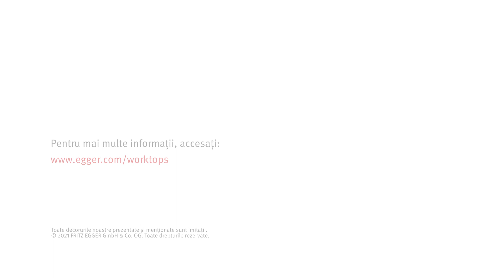Blaturi de lucru postformate Egger | Panouri de spate Egger | Prelucrare și asamblare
În acest material video puteți urmări prelucrarea și asamblarea blaturilor de lucru postformate și a panourilor de spate EGGER. Instrucțiunile de prelucrare detaliate se regăsesc în secțiunea de Descărcări a paginilor de mai jos:

Blaturile de lucru EGGER sunt la fel de diverse precum viața. Gama largă de blaturi de lucru și
sortimentul bogat de decoruri vă oferă o libertate mare în amenajările de design